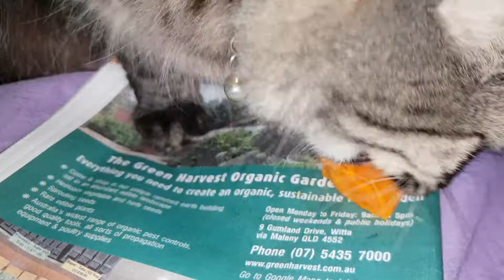Cats eat weird stuff. Introducing Misty Softfoot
03/10/2018 Misty enjoying roast pumpkin, with a bit of cumin and seasalt.